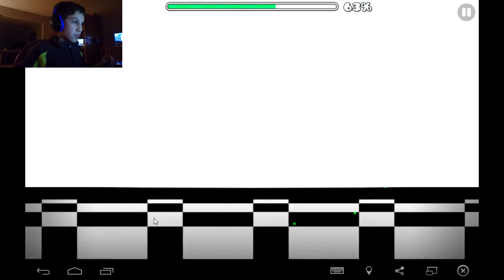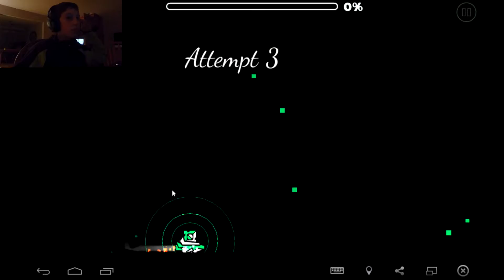Beating Mystery Dungeon!!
This video was shot on May 6th 2016. As always, enjoy the video :D